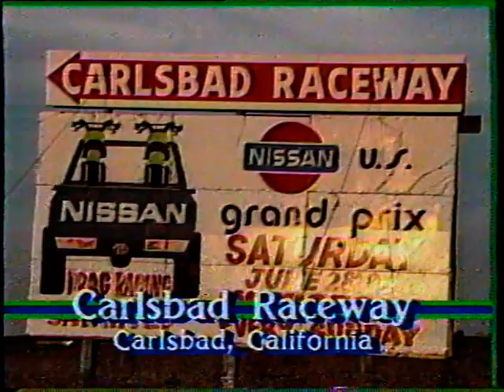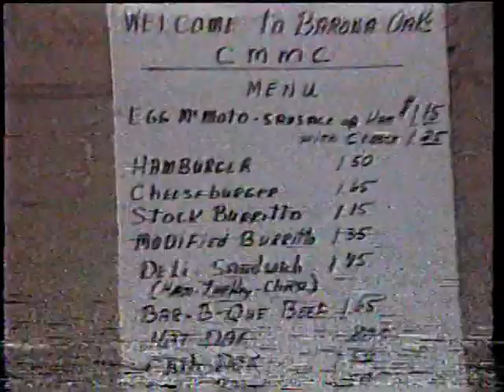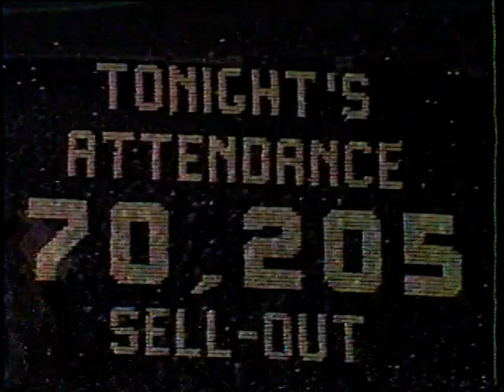Pro Motocross riding and racing